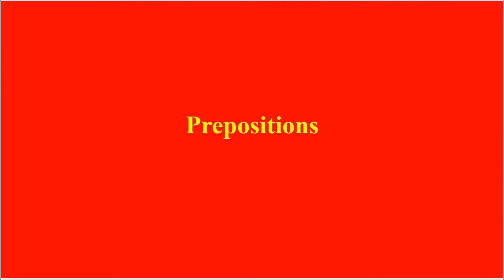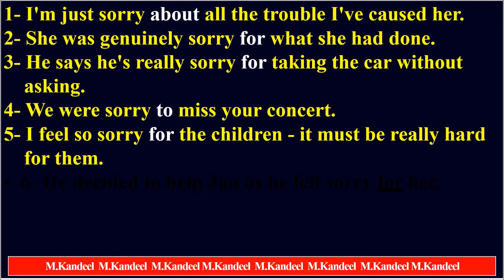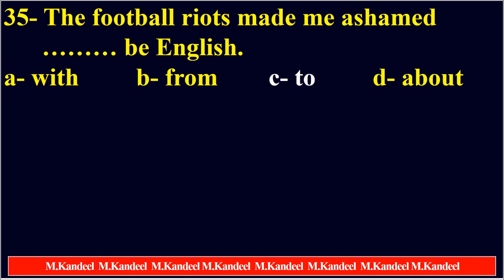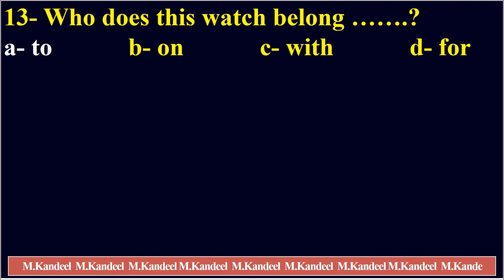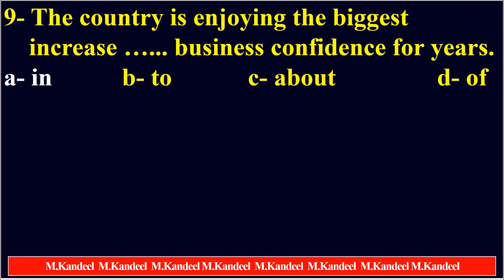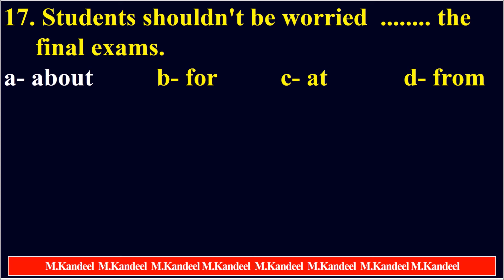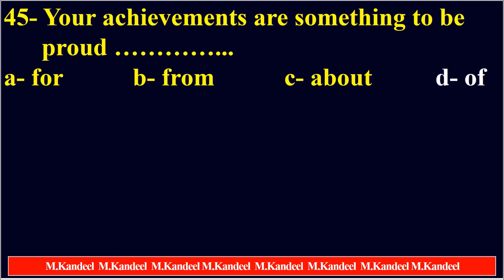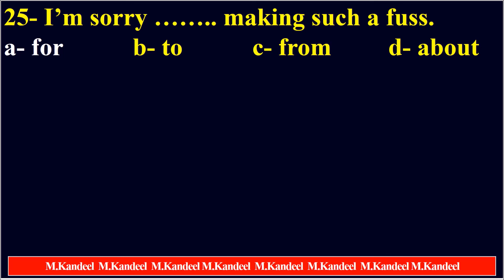Prepositions after adjectives, verbs, and nouns حروف الجر بعد الصفات, الأفعال, والأسماء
There are hardly any rules as to when to use which preposition. The only way to learn prepositions is looking them up in a dictionary, reading a lot in English and learning useful phrases off by heart.
لا تكاد توجد أي قواعد تتعلق بمتى نستخدم أى حرف جر. الطريقة الوحيدة لتعلم حروف الجر هي البحث عنها في
القاموس وقراءة الكثير باللغة الإنجليزية وتعلم العبارات المفيدة عن ظهر قلب.